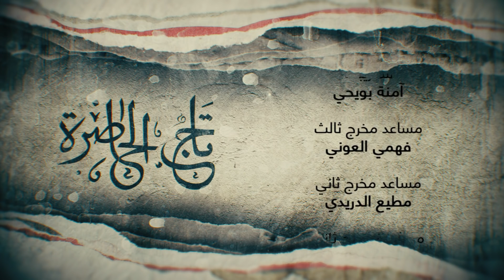Tej El Hadhra Episode 03 Partie 03